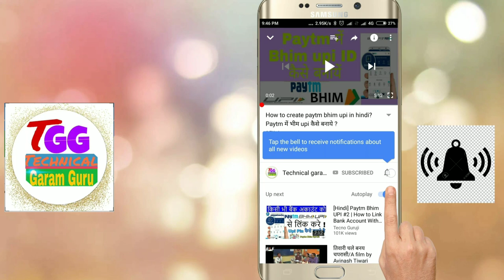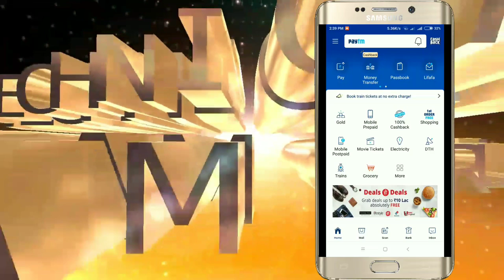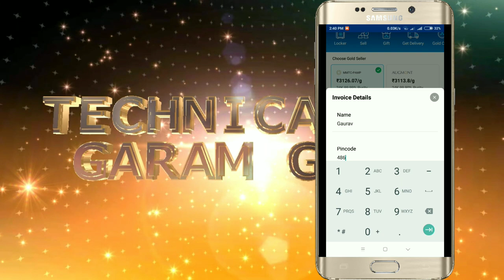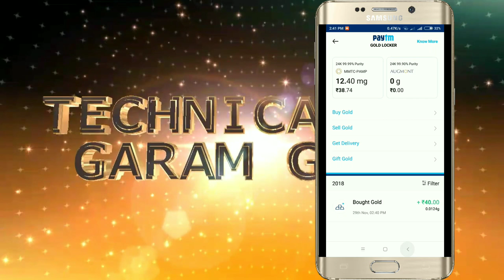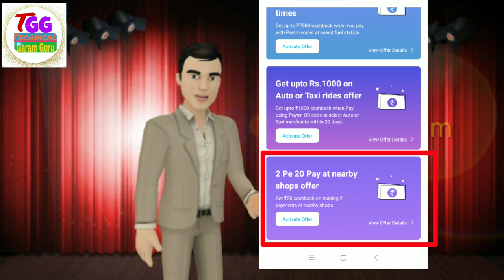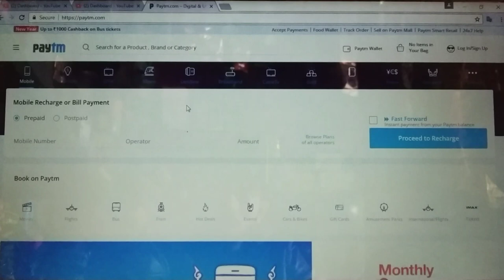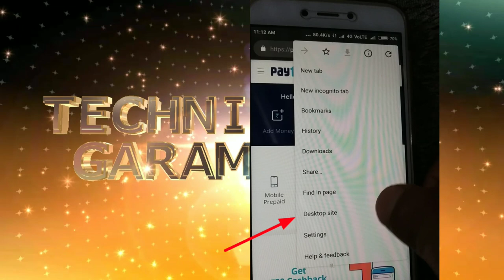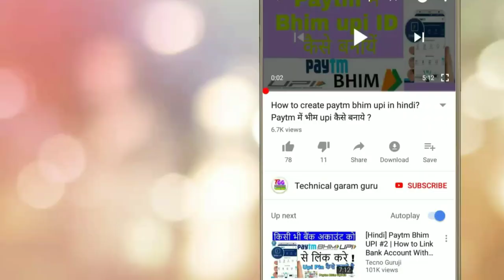Paytm account login in browser without otp bypass trick, 4 paytm quality offer, NEW40 back again.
paytm login without otp bypass trick,
NEW40 back again loot friend when first time buy gold in paytm account,
2pe20 scan&pay offer active in paytm new account.